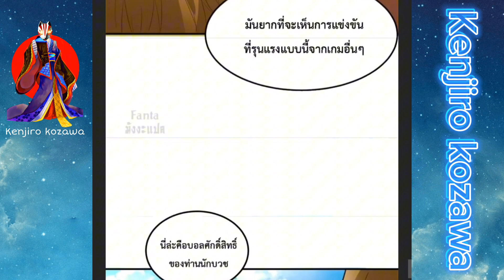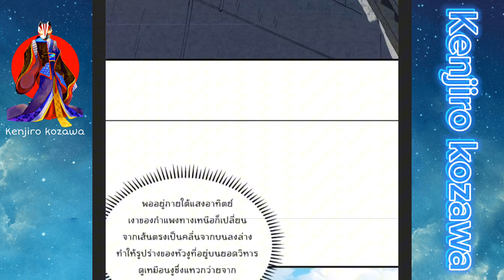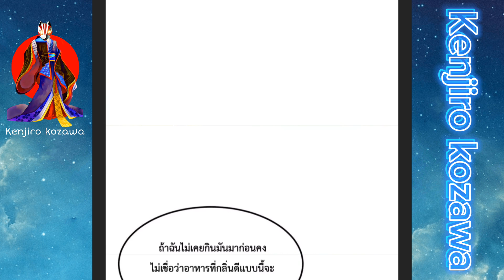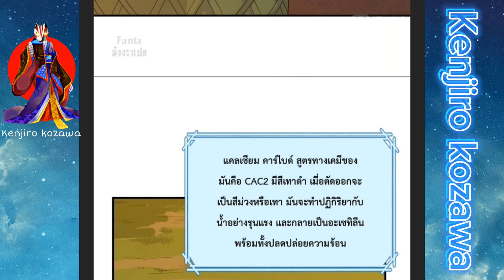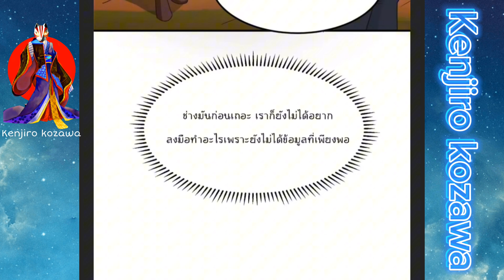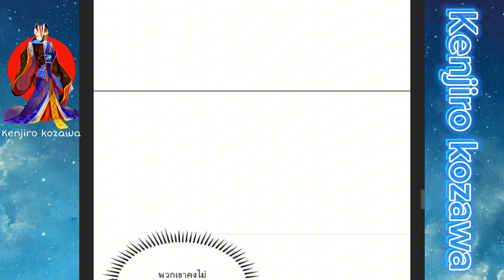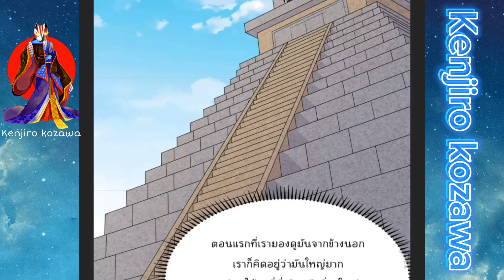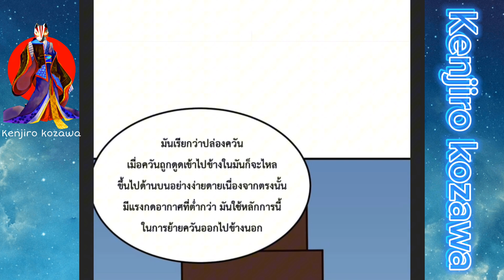[รวมตอน173-178]เอาตัวรอดด้วยระบบบนเกาะร้างพร้อมกับเหล่าสาวงาม